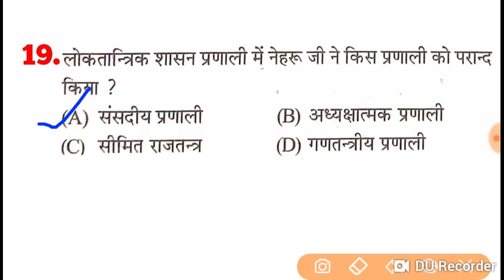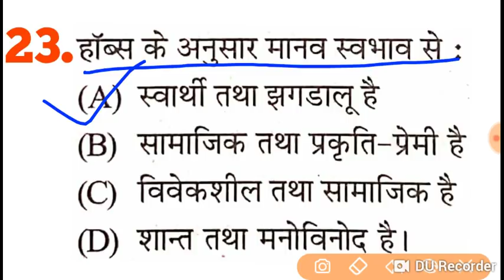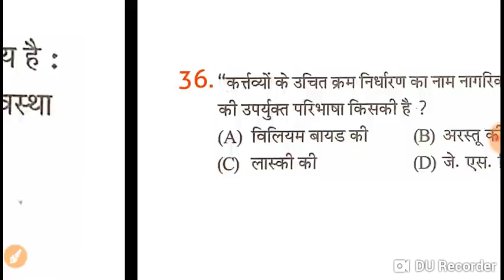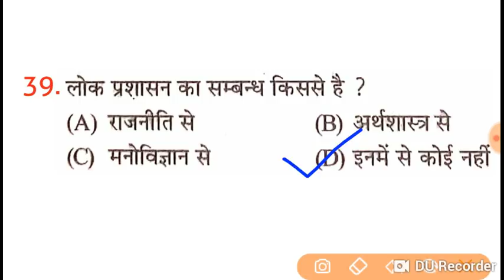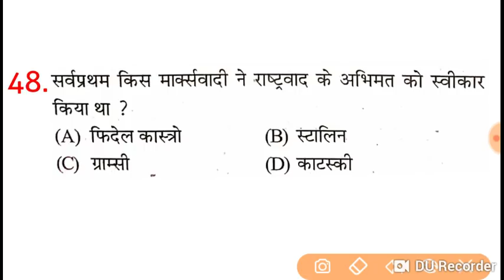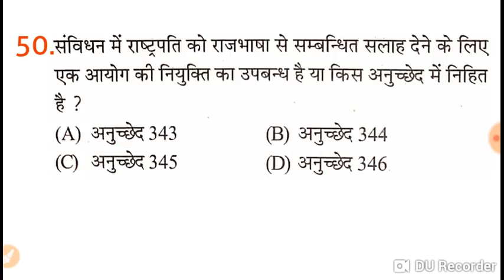Civics/Political Science/ Nagrik shastra UPPSC TGT PGT UGC NET AND LT GRADE EXAM SOLVED PAPER UP TGT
GKArjunsir up tgt political science civics paper to solved